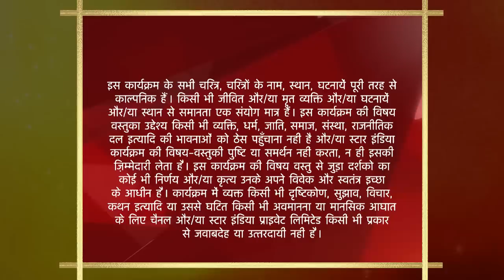Saath Nibhaana Saathiya | Urmila ne ki Kinjal ki shikaayat!